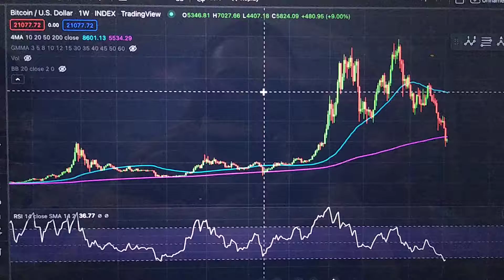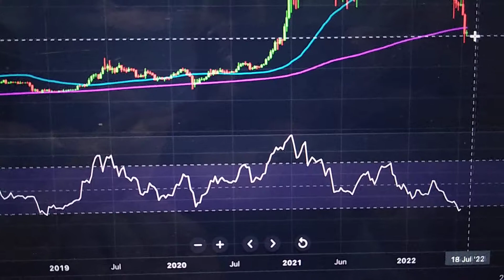Bitcoin Is About To Do The Unthinkable! Massive Pump Or Bulltrap?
Bitcoin price prediction and chart analysis